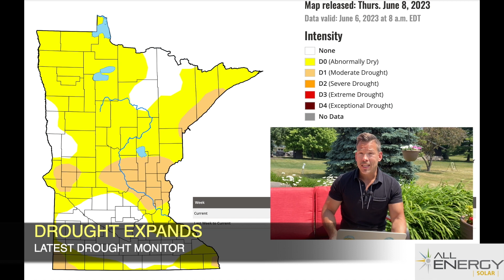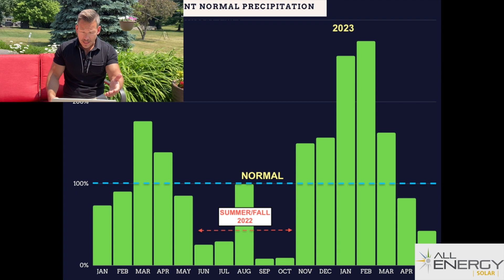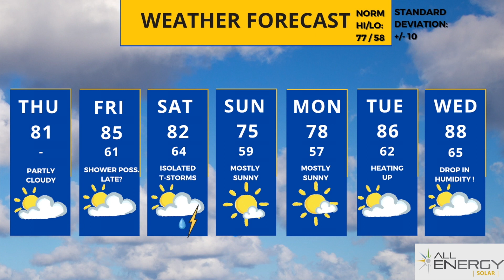Minnesota weather: Thunderstorms possible Saturday, heat builds next week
Meteorologist Sven Sundgaard is in with the latest on the weekend storms and the hotter, drier air next week.